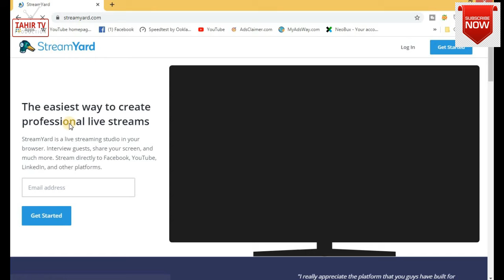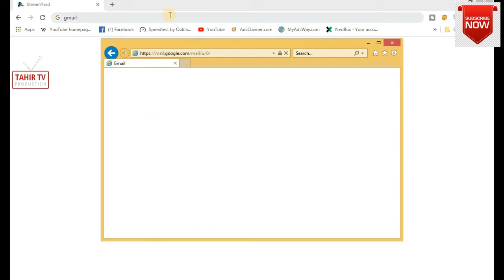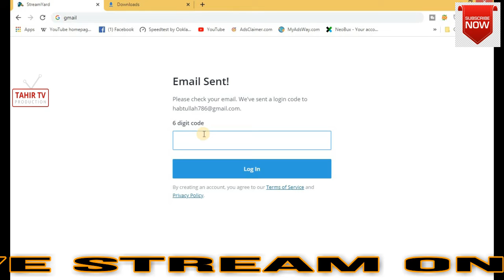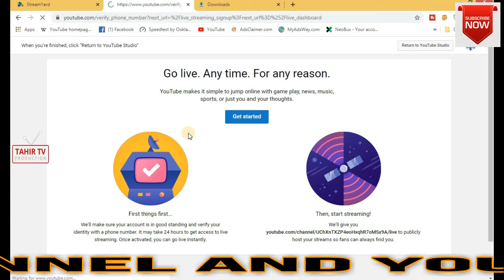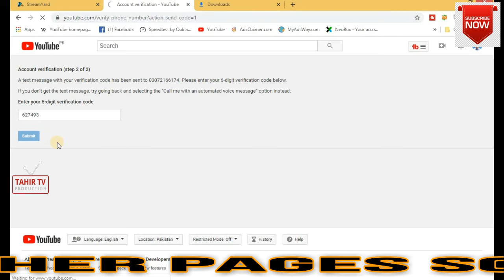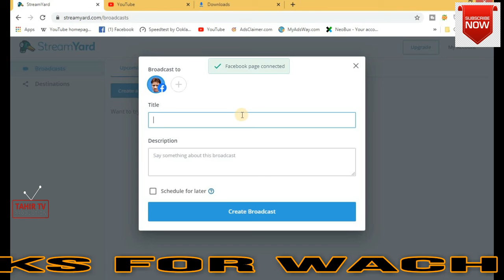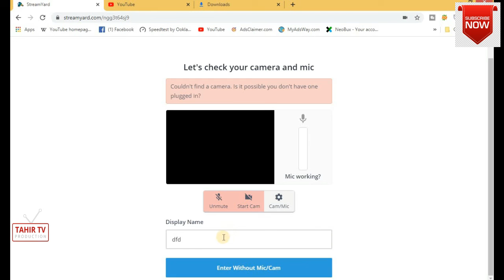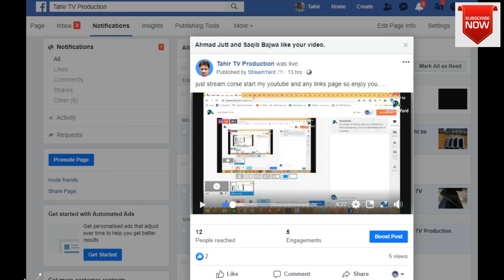How To Use StreamYard In Urdu || YouTube Live Streaming With Screen Sharing || Fb Live || TAHIR TV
How To Use StreamYard In Urdu | YouTube Live Streaming With Screen Sharing | Fb Live\
in this video you can learn to use StreamYard.
you can Live Stream on Youtube in an amazing way. You can Share Screen with your Subscribers/Viewers and make your Live Stream outstanding...
PUBG MOBILE CONTROLLER

Wireless Charger

Bottle cap humidifier

Projecting Clock

Magical Flower Pot

bluetooth earphone

2 in 1 DATA cable

Cheap Smartphone camera lens

Fixate Gel Pads

Bluetooth Controller

Power Bank

E-Wallet Charger

3 in 1 Charger

Spy Camera Pen